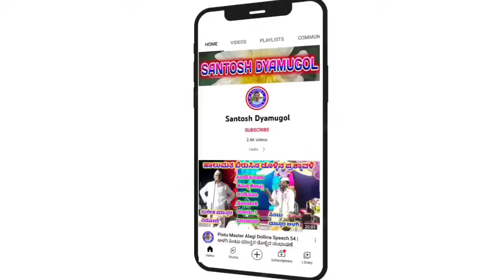Pintu Master Aalagi Dollina Speech 195 || ಆಳಗಿ ಪಿಂಟು ಮಾಸ್ತರ ಡೊಳ್ಳಿನ ಸಂಭಾಷಣೆ ✅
ಡೊಳ್ಳಿನ ಪದಗಳು

"ಕುಂಚನೂರ"ಗ್ರಾಮದಲ್ಲಿ ನಡೆದ ಡೊಳ್ಳಿನ ಪದ  ಕಾರ್ಯಕ್ರಮ

   ಪಿಂಟೂ ಮಾಸ್ತರ  ಡೊಳ್ಳಿನ ಪದಗಳು            (Mo:-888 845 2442)

     "ಹಾಲುಮತ ಸಮುದಾಯದ ಚರಿತ್ರೆಯ ಸಂಭಾಷಣೆ"